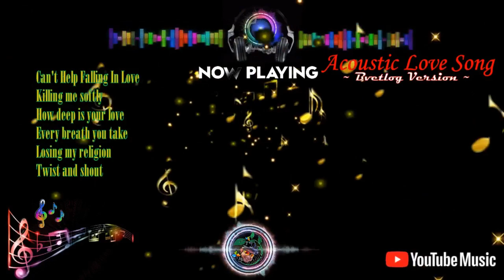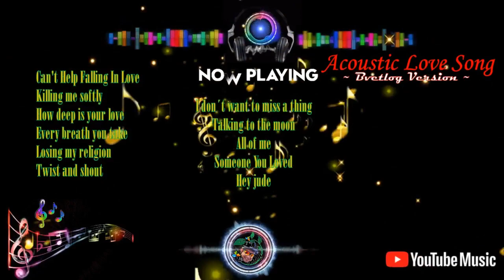Acoustic Love Song Bvetlog Version |Covers